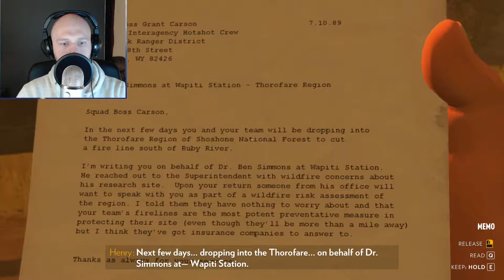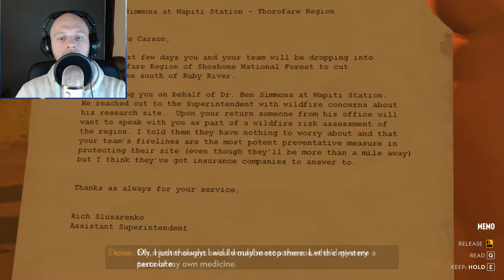Firewatch Ep 5 Casper The Badass Ghost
Will there be any answers in camp Arapahoe? Will Delilah sell us out to the cops, and will I ever know what love is.. Some of these questions get answered in this episode of Firewatch!

Like if you have a likebutton!